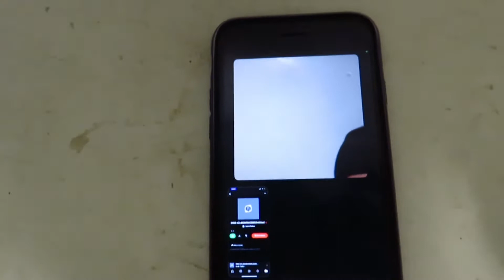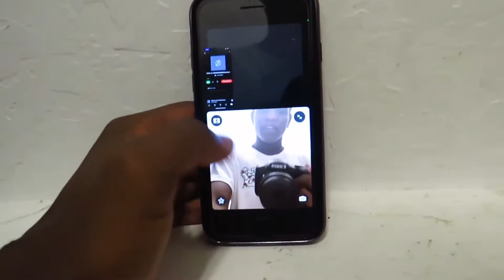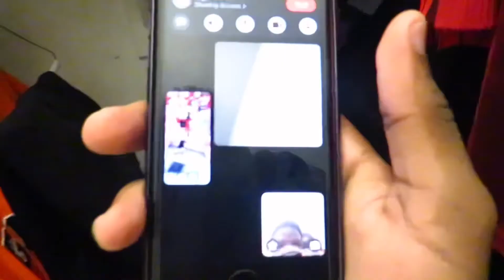Crazy Clout Chaser Drops A Diss Track On Me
DRG DOM - GOT ME FUCKED UP (Official Music Video)